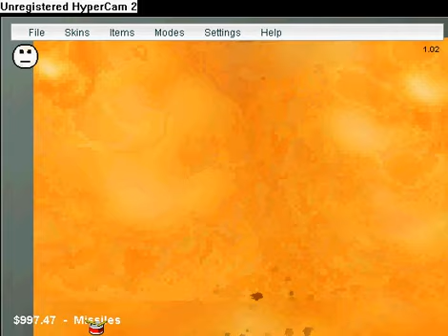interactive buddy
this is my first vid hope u like XD ... interactive buddy dieing infants grenades cocktails billy tallent fallen leaves MPORTANT: Guys . everything in the game i did can be down easily without cheats .. if you just go along with the game you can get the guns and stuff. Also, for the "How did you lay down so many mines?" question, you have to go into options in the interactive buddy game, you should find the option to edit the amount of objects allowed on the screen . The first installment of the Series "Interactive Buddy Theatre" This is all originally made by me!(besides the game :D) The game played is obiously "Interactive Buddy" and thank Sawyermv for introducing me to the game! Sorry that i haven't been making any more episodes lately.. i have an idea, i just haven't developed it completely yet.. and i've also been doing different things. Eventually, i will make another one tho. Video Recorder Used:Hypercam 2.0 (free version) Editing Program: Windows Movie Make fun on interactive buddy and a useful way to make him happy and get lots of money. ... interactive buddy green day hints ... interactive